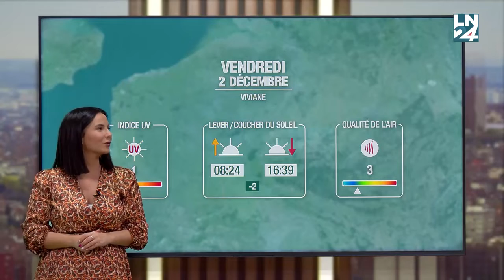Vanessa Cavaliere - Jeudi 1er Décembre 2022